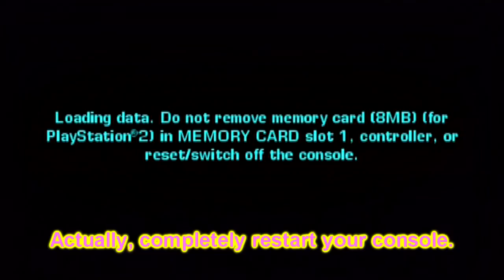Let's Play GTA Vice City Stories PT 98: Shark Bites End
Section: [IV.19.e)

Remember to click the "Click Here" link at the top of my guide to Recommend it to others! That helps out a lot!